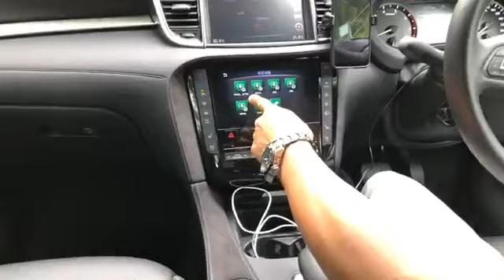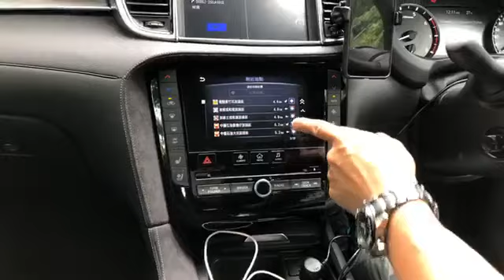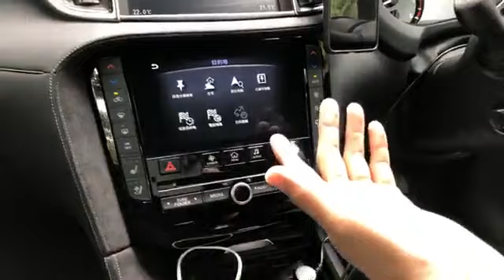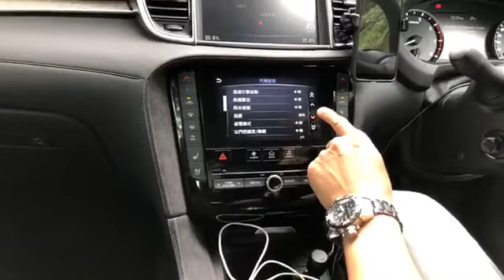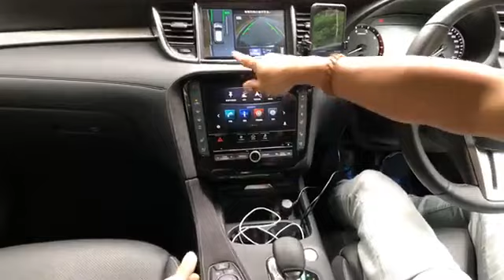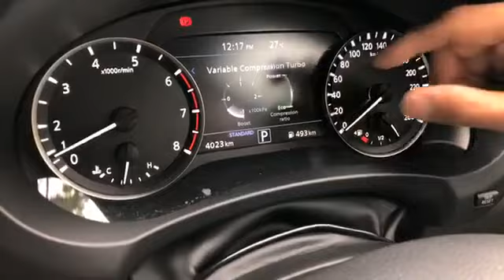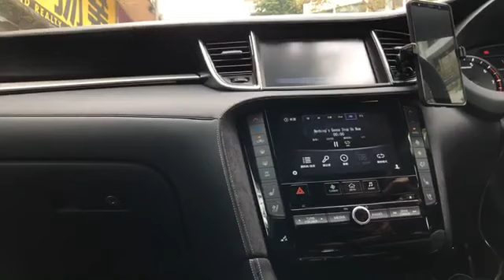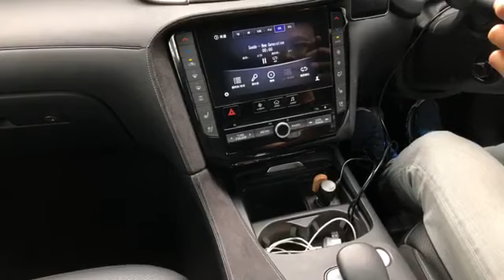試車報告│Infiniti QX50直播試車│整蠱徐祖德搞笑版│DiksirAuto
搵番2019年4月嘅直播整蠱徐祖德搞笑版，然後再睇試車評論。